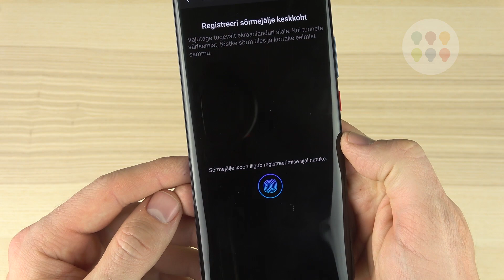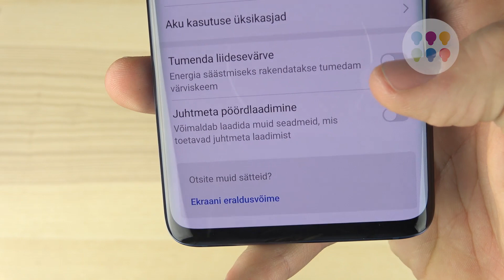99 sekundit Huawei Mate 20 Proga: siin on nii palju uut, et sekundeid jääb puudu